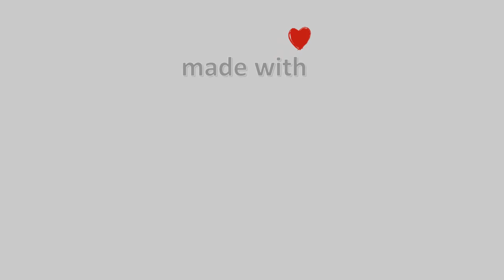29-Μάρτη-2022, Αγιόκαμπος Λάρισας Timelapse, Timelapses.gr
Η κάμερα είναι εγκατεστημένη στον Αγιόκαμπο Λάρισας με θέα το λιμάνι και έχει προσανατολισμό ανατολικά. Σε ημέρες με διαύγεια φαίνεται το πρώτο πόδι της Χαλκιδικής όπως επίσης και ο Άθως. Η κάμερα είναι τοποθετημένη στο φιλόξενο ξενοδοχείο Golden Beach με την μοναδική θέα που μπορείτε να απολαύσετε τις διακοπές σας, τον καφέ σας ή το μπάνιο σας.